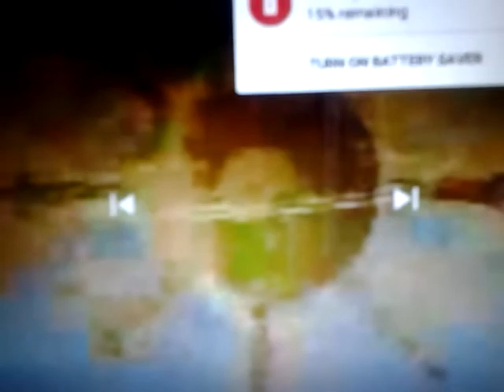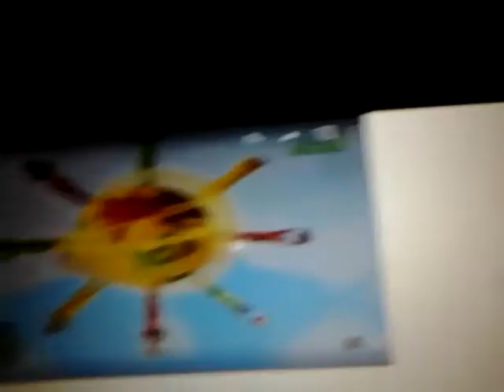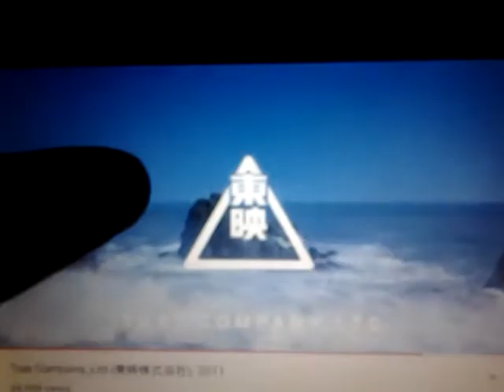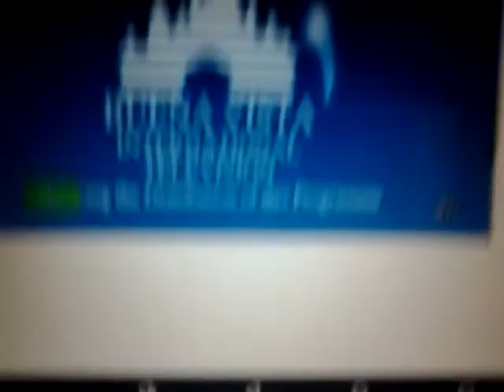Digimon: Digital Monsters ("Digimon Frontier") - Season 4 (2002-2003) End Credits GetLinkYouTube☺♡♥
Digimon Battle Frontier Season Four GetLinkTube (2000's anime ABC Family/UPN) (September 9-July 14) Season 4th/Season Fourth TV-Y7-FV (2000's cartoon) ("Fire") (Split-Screen)😀😁😂😃😄😅😆😉😊😋😎😍😘😗😙😇😐😑😶😏😣😥
Date Recorded: May 29, 2013 Digimon Frontier Ending
"Puss in Boots" (2000s?-) Toei Animation (Japan) "TOEI ANIMATION" logo
"The Cubic S" (Saban Entertainment, BVS Entertainment, September 9, 2002-July 14, 2003) Sensation Animation (September 9th, 2002-July 14th, 2003) logo
"Twirly-Doo" (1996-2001, May 13, 2010-February 7, 2011, January 28, 2017-February 4, 2017, Saban Capital Group, Saban Entertainment, Saban Capital Group, Inc, The Walt Disney Company, BVS Entertainment, Nickelodeon) Saban Brands "SABAN Brands" (May 13th, 2010-February 7th, 2011, January 28th, 2017-February 4th, 2017) logo
(2000's sitcoms)
"The Blue Static Line", "Jetix Cat" (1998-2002, 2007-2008, September 1, 2004-April 18, 2009, Walt Disney Television Animation, Disney XD, Jetix Europe, Jetix Play, Toon Disney, Disney XD Originals) Jetix Animation Concepts "JETIX ANIMATION CONCEPTS" (September 1st, 2004-April 18th, 2009) logo
Digimon: The Complete Fourth Season
"The Triangle", "The Seashore" (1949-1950, Toei (Japan) 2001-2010's) Toei Company, LTD. "TOEI COMPANY, LTD." logo
Digimon: The Fourth Season